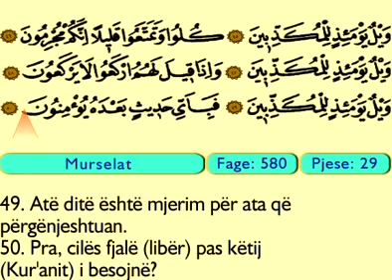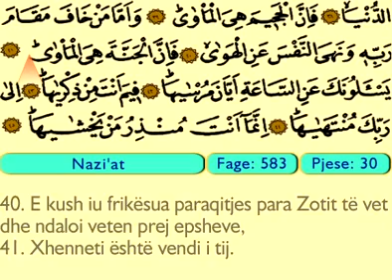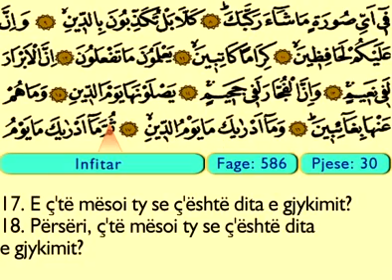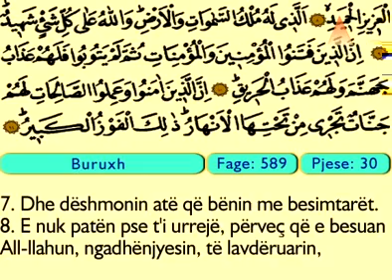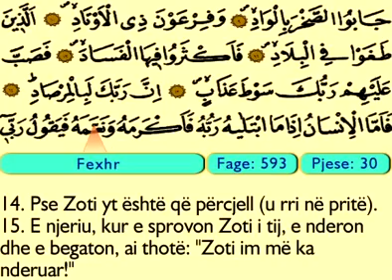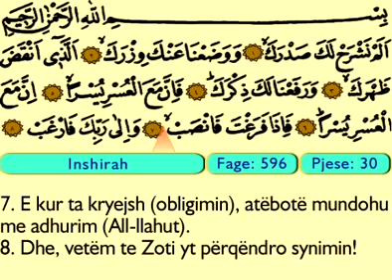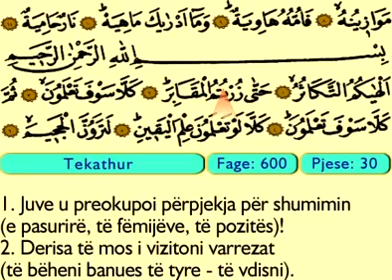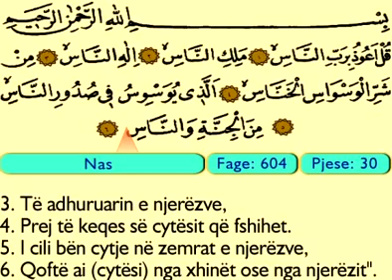Kur'ani Me Përkthim Shqip - Kur'an Juzi 30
Kurani ne gjuhen shqipe
Kurani Shqip
Kuran Kurani
Kurani famëlart
Kurani famelart
Kurani famlart
Juzi 30
KUR'AN-I KERIM
Kur'an-i Kerim'i dhe
Perkthimi i Plote Shqip

Recitimi : Dr.Fatih Çollak

QURAN ALBANiAN TRANSLATiON